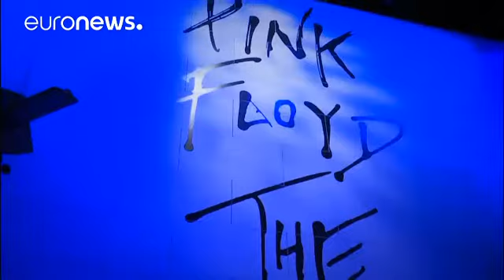Run like hell...Pink Floyd exhibition opens in Rome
The exhibition will run until July…